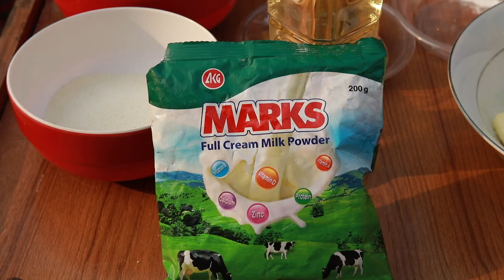Faridpur | Event |MARKS Dessert Queen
ফরিদপুরে অনুষ্ঠিত হয়েছে মার্কস ডেজার্ট কুইন প্রতিযোগিতা। প্রতিযোগীদের স্বতঃস্ফূর্ত অংশগ্রহণ এবং সাড়া পেয়ে আমরা আনন্দিত। এক নজরে দেখে নিন ভোলার মার্কস ডেজার্ট কুইন প্রতিযোগিতা। শীঘ্রই আসছি আপনার এলাকায়।
প্রস্তুত থাকুন এবং নিজের এলাকার রেজিস্ট্রেশনের সর্বশেষ তারিখ জানতে ও রেজিস্ট্রেশন করতে ভিজিট করুন -